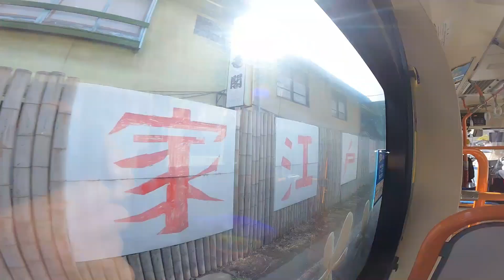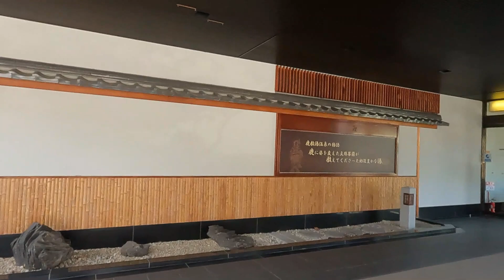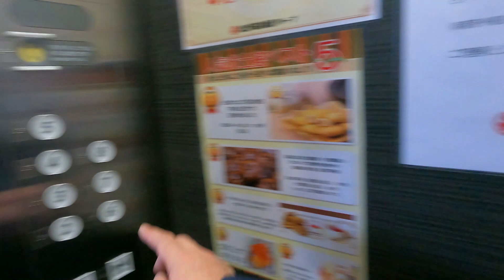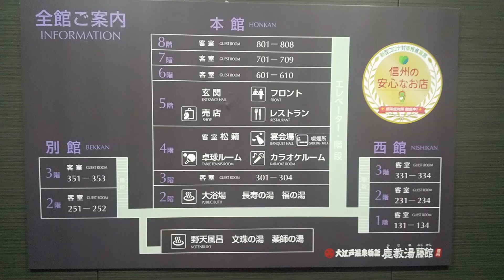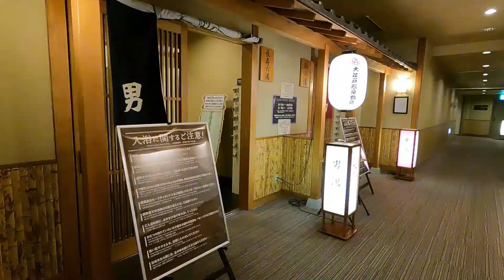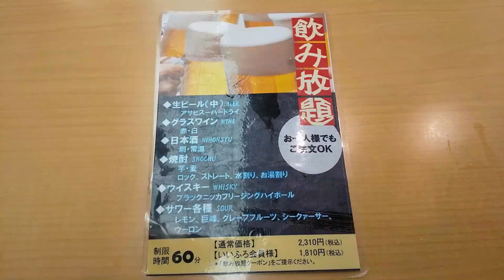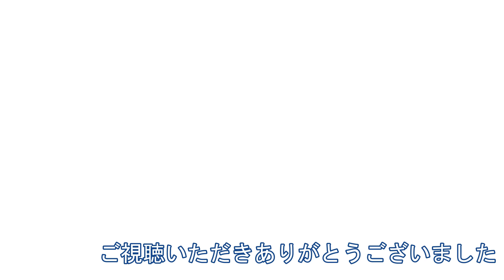大江戸温泉物語・鹿教湯温泉「鹿教湯 藤館」宿泊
動画も生もの基本訪れてから5日後のアップを心がけています。訪れたのは2022年3月16日です。2022年3月1日から5月31日までの料理フェアをご紹介。マンボー明け訪れも良いかと思います。
（字幕はYouTube字幕を利用しています。記載ミス等、後々書き換え出来るのでご了承ください）

料理フェアは「2022春：本まぐろと信州食材！山海の幸満喫グルメバイキング」でした。
伊東園からちょっと浮気をしてしまいましたが、大江戸温泉物語「石和新光」「日光霧降」に続き3度目の宿泊です。お一人様に関しては多少の割増料金（2,000円位）なので、広告のように万弱料金ではないのですね。
まあ、某所70分の夕食時間が90分～と云う事もちょっと魅力的なので、飲み放題コース付けて平日の割安感のあるプランで訪れました。大江戸は基本4名1室は7,980円 (消費税込8,778円)〜3名1室8,980円 (消費税込9,878円)〜2名1室9,980円 (消費税込10,978円)〜ですね。1名1室は2名1室に2,000円プラスが標準のようです。

大江戸温泉物語「鹿教湯 藤館・桜館」（公式）